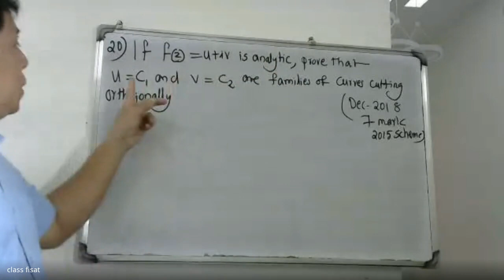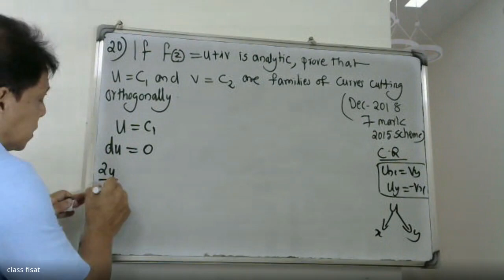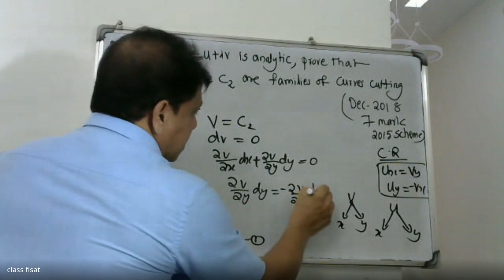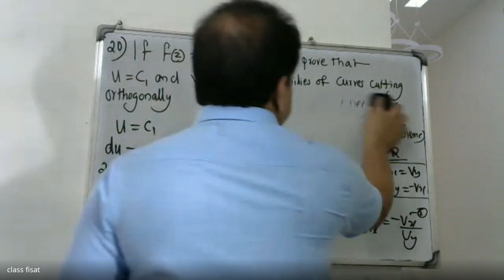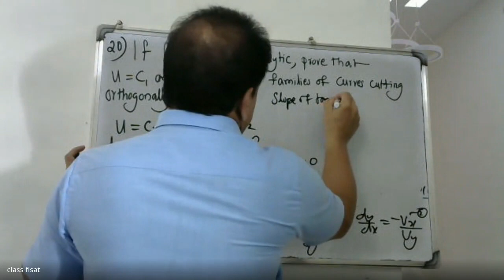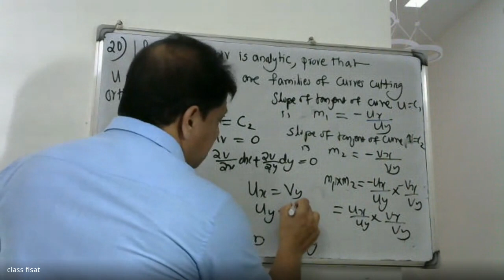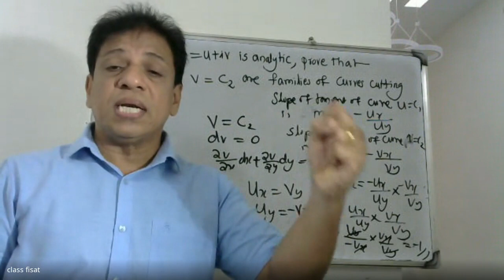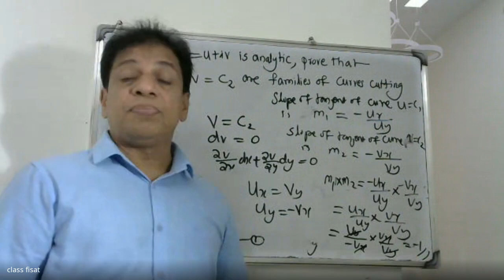UNIVERSITY QUESTION-20 |MODULE-3 |ICOMPLEX VARIABLE -DIFFERNTIATION I KTU I S3I MAT-201 I 2019 SYLLI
UNIVERSITY QUESTIONSMODULE3COMPLEXVARIABLEDIFFERENTIATION

This video lecture  contains university questions in module-3 complex variable differentiation. This video will help you understand
problems related to limt ,continuity, analytic functions ,Cauchy Riemann Equations etc